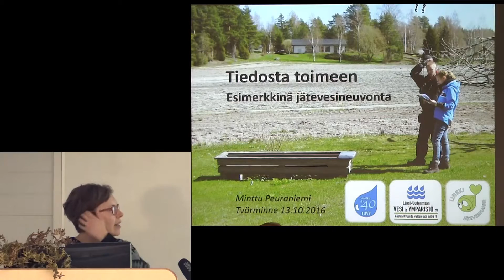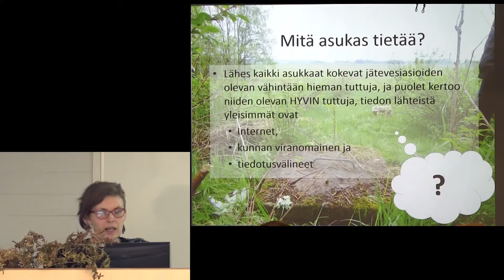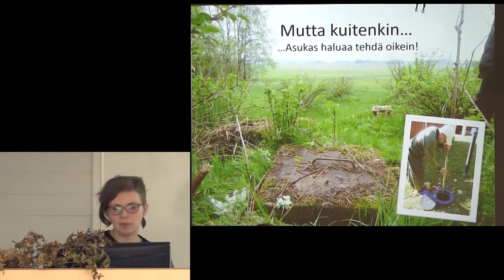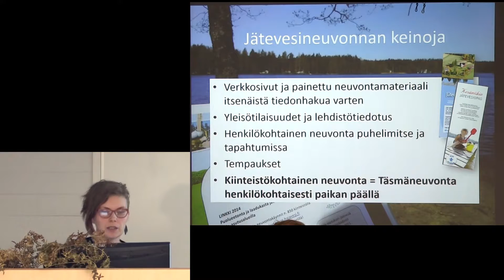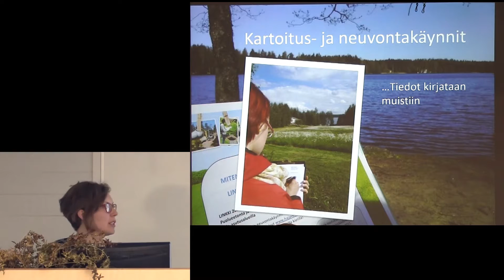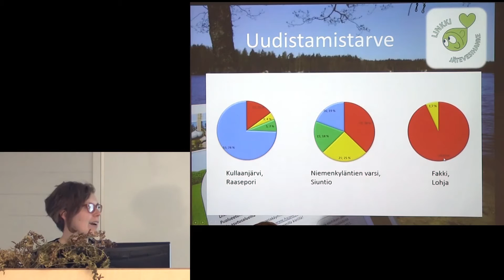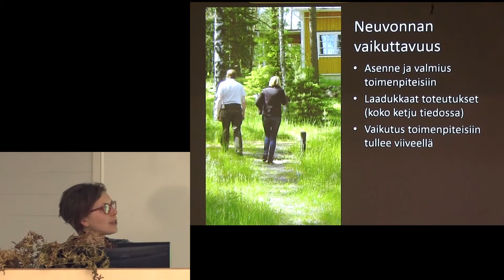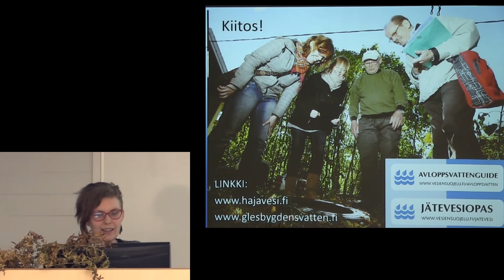Tiedosta toimeen – esimerkkinä jätevesineuvonta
Minttu Peuraniemi, Länsi-Uudenmaan vesi ja ympäristö ry:n asiantuntija